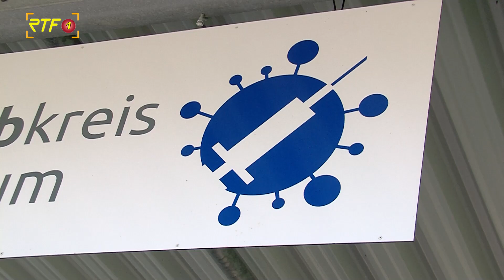Baden-Württemberg präzisiert 2G-Plus-Regelung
RTF.1-Nachrichten: Baden-Württemberg präzisiert 2G-Plus-Regelung